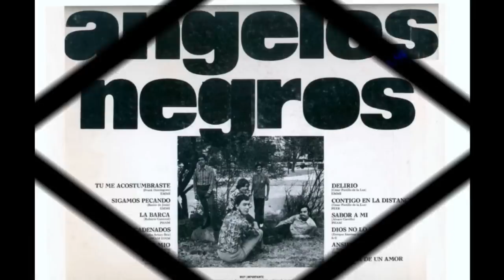Sigamos Pecando Los Angeles Negros "BOLERISIMO" 1976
canta Ismael Montes Nieves